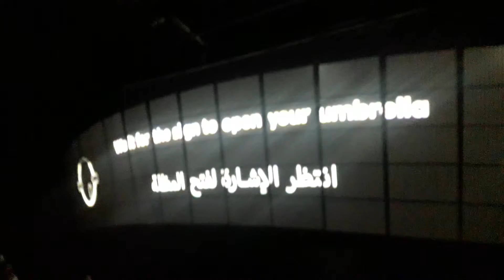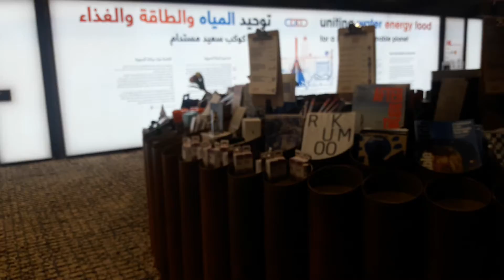Netherland Pavilion at expodubai2020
Classic bunker I ever see with
smart queue.
after pass the gate and you will see the technology...
Next room.you will fine and open the Specialty umbrella
Watch the messages from lightning and you'll see how worted is the watcher..